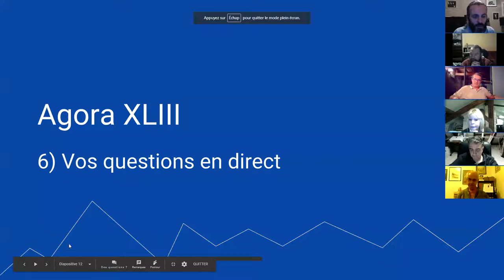harmonica - Agora XLIII - 9/9 - programmation de l'Agora XLIV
1. Apprenez à jouer votre tout premier morceau à l'harmonica en moins de 30 jours, même si vous n'avez jamais fait de musique de votre vie

3. Maîtriser les 20 notes naturelles grâce au Cercle des Marins d'Eau Douce

8. Devenir harmoniciste de blues grâce au Clan des Bluesmen

9. Devenir harmoniciste de country grâce à la Cabine des Cow-Boys

10. Devenir harmoniciste de jazz grâce à la Cale des Jazzmen

11. Devenir harmoniciste de musique celtique grâce à la Timonerie des Celtes

12. Accéder à toutes les formations en illimité en devenant Compagnon de L’Émeraude

2. Likez la page Facebook de l'école d'harmonica